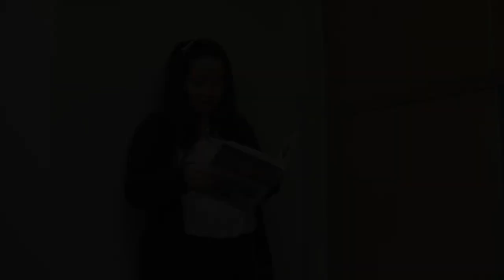If Movie Titles Were True (Creative)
Brandon Christian, Cade Tynan, Myesha Collins, Tanner Emerson